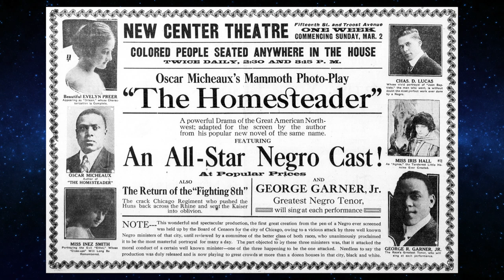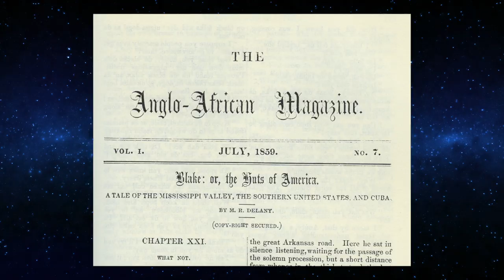SFF180 Special 📖 The Origins of Black Speculative Fiction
Black voices played a formative role in the development of the literature we would come to know as speculative fiction and science fiction — and much farther back than you might think. Here is a short primer discussing some of those remarkable, visionary writers.

Read online—
CW: Many of these stories feature dialogue containing racial epithets, by both white and black characters.

Color photo of W.E.B. DuBois by Carl Van Vechten.

Support SFF180!